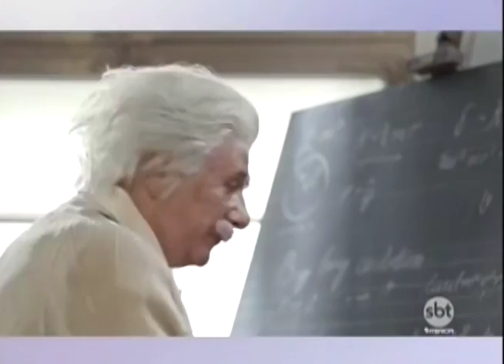Descubra qual o seu tipo de inteligência